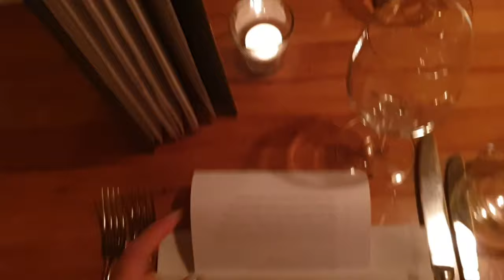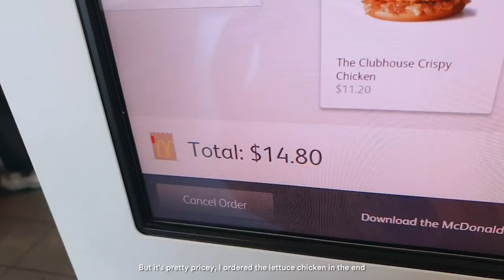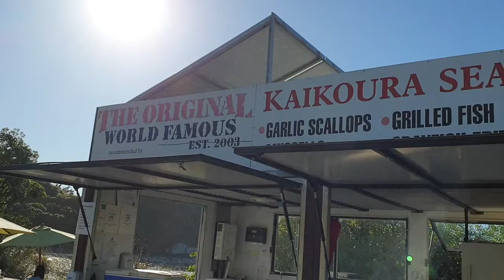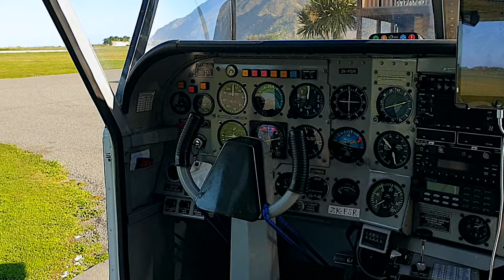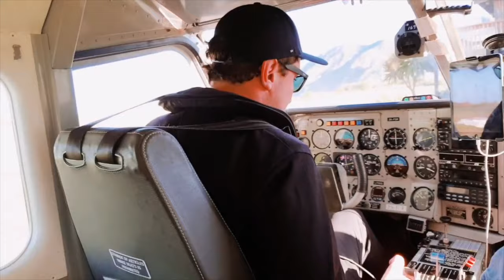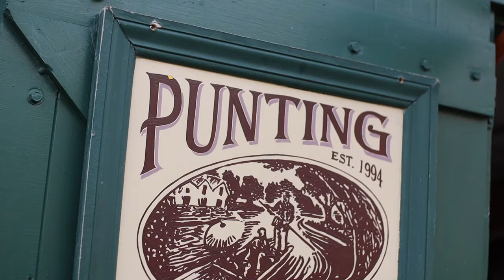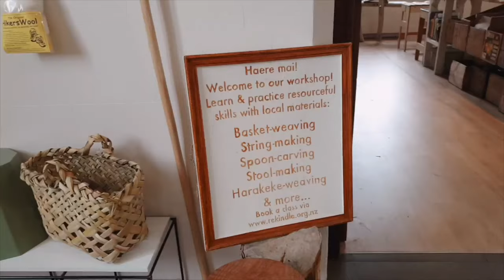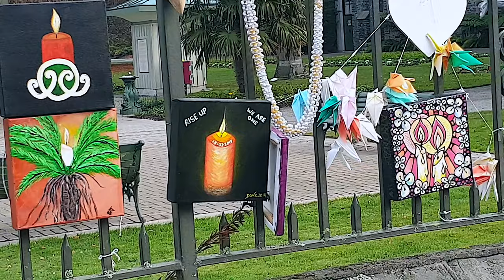🇳🇿 LLAMA TREKKING IN NEW ZEALAND 🇳🇿 - Part 2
So many firsts on this trip, I love learning through travels 😊 Have you watched Part 1 of this Vlog?

I would to hear how we can work together and let our creative juices flow!